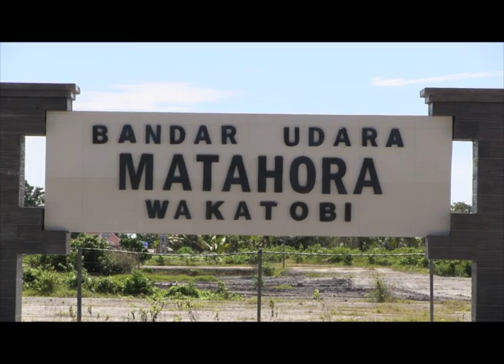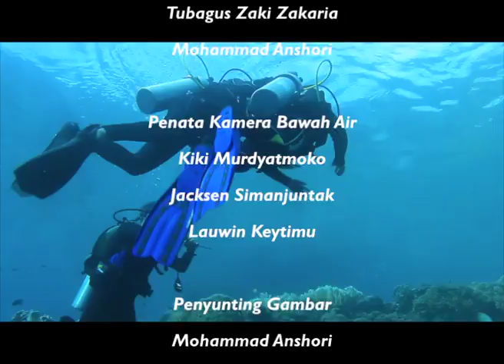Taman Nasional Wakatobi ditetapkan sebagai Cagar Biosfer